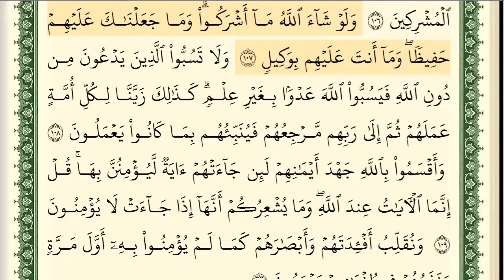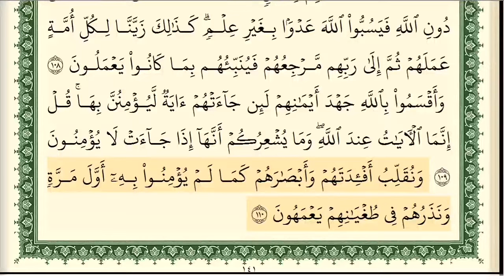أيمن سويد الجزء السابع من القرآن الكريم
لا تنسونا من صالح دعائكم وجزاكم الله خيرا
للمساهمة في دعم وتطوير القناة : ( عبر باتريون )

الجزء السابع من القرآن الكريم بصوت الشيخ أيمن سويد
أيمن سويد الجزء السابع
ايمن سويد الجزء السابع
الجزء السابع بصوت جميل
الشيخ أيمن رشدي سويد
القارئ أيمن سويد
ايمن سويد الجزء السابع سورة المائدة
ايمن سويد الجزء السابع سورة الأنعام
الجزء السابع سورة الأنعام ايمن سويد
الجزء السابع سورة المائدة ايمن سويد
سورة الأنعام
سورة المائدة
سورة المائدة الجزء السابع
سورة الأنعام الجزء السابع
الجزء السابع
الجزء السابع مكتوب
الجزء 7 من القرآن
جزء 7
جزء 7 ايمن سويد
ايمن سويد جزء 7
الجزء 7 ايمن سويد
ايمن سويد الجزء 7
الجزء السابع بصوت ايمن سويد
الشيخ أيمن سويد
ايمن سويد
أيمن سويد